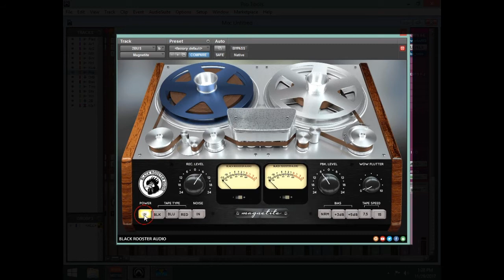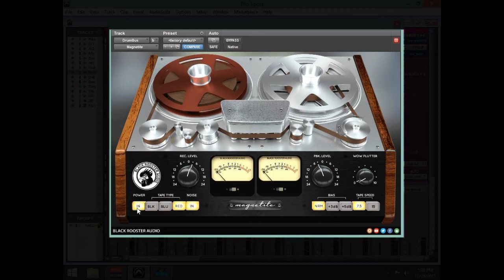A Plugin Worth Checking Out ( Black Rooster Audio Magnetite)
Hello everyone...This is the first video of the new series i'm starting called " A Plugin Worth Checking Out " Each week i pick a plugin that i love & use in my mixing process. This week i picked the Magnetite by Black Rooster Audio.